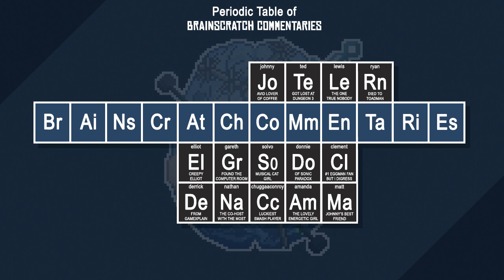Pikmin 2 - Part 5: Tear Down That (Poison) Wall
Part 5 of Pikmin 2 introduces a snag in our plans with the Burrowing Snagret.  Get it?  'Cause the word "snag" is in its name?  Eh?